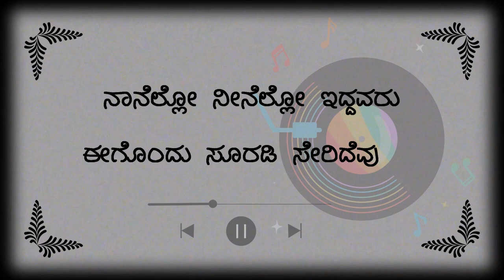Malagu Malagu Chaarulate (Lyrical Video) | O Mallige | Just Vocals | Shalini SR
Original Song Credits:

Song - Malagu Malagu Charulate
Movie - O Mallige
Singer - Ramesh Chandra